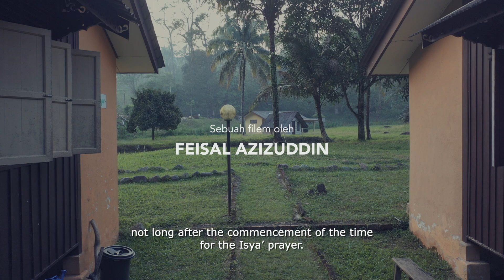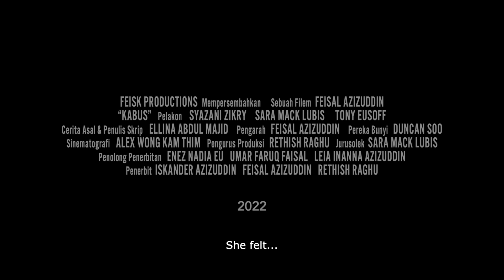KABUS | Official Trailer [HD]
Sepasang kekasih memberi keterangan bertentangan dalam penyiasatan pembunuhan. Siapa antara mereka berdua yang mengatakan yang sebenarnya?

Tonton di Astro First pada 12 Februari 2022.

A pair of lovers provide conflicting testimonies in a murder investigation. Only one of them is telling the truth or could they both be lying?

Watch it on Astro First from 12 February 2022.